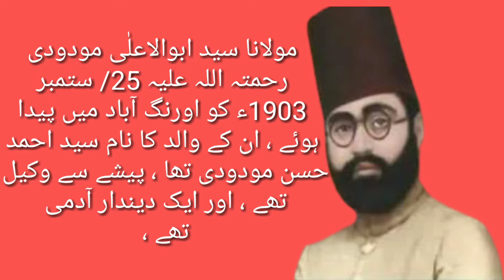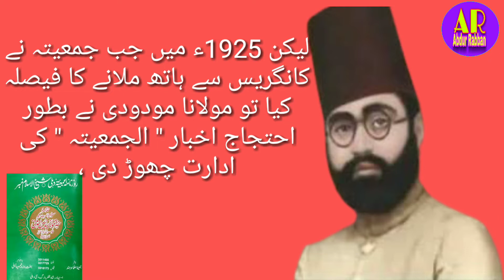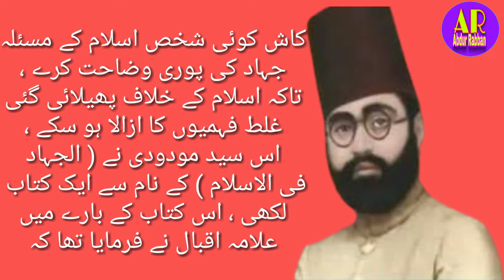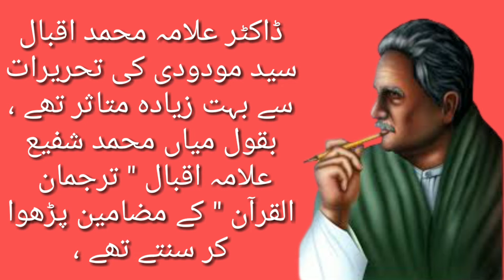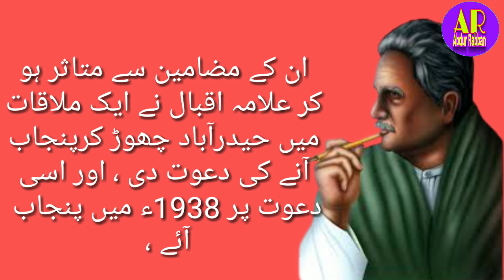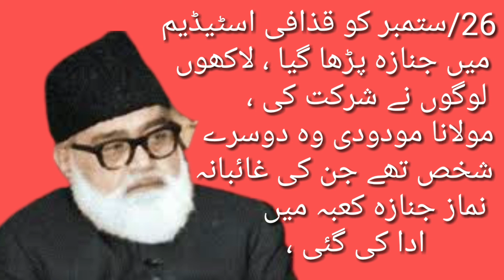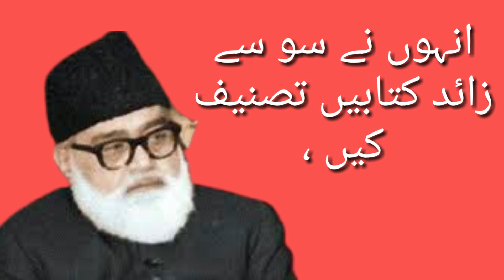Biography Maulana Maududi. मौलाना मौदूदी. سوانح حیات مولانا مودودی ، Full History. Abdur Rabban.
اس ویڈیو میں مولانا مودودی رحمتہ اللہ کی حیات و خدمات کے تعلق سے کچھ باتیں بیان کی ہے ،
اگر آپ کو کسی بھی طرح کا شک ہو تو آپ کمینٹ کر کے معلوم کر لیں ،